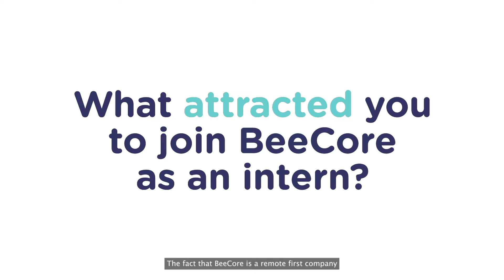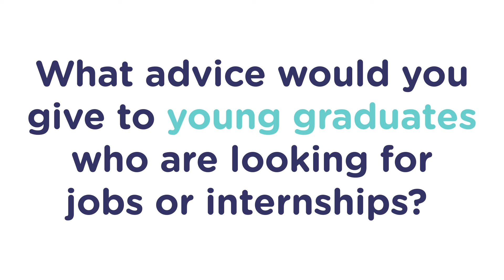Inter(n)views: Happiness Officer Hayden Ng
Hayden Ng demonstrates that at BeeCore, there's a realm of opportunity for growth and progress. Hayden joined BeeCore as a HR intern and successfully secured a full time position as our first Happiness Officer. She shares with us more about her journey in this Interview segment.

Song
Retro
Artist
Wayne Jones
Album
Retro